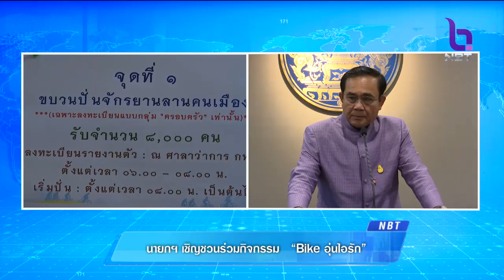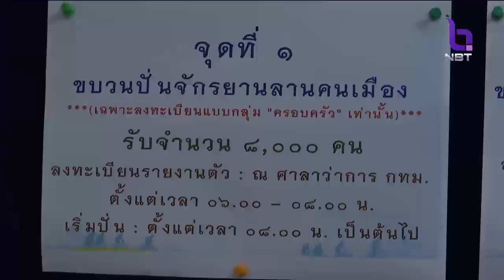'นายกฯ'เชิญชวนประชาชนสมัครกิจกรรม 'Bike อุ่นไอรัก' เพื่อเฉลิมพระเกียรติสมเด็จพระเจ้าอยู่หัว